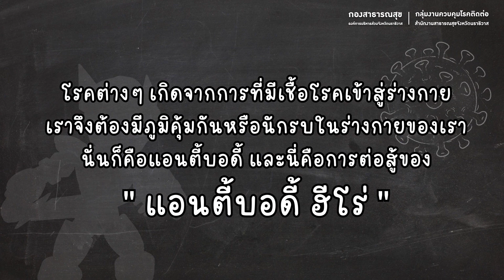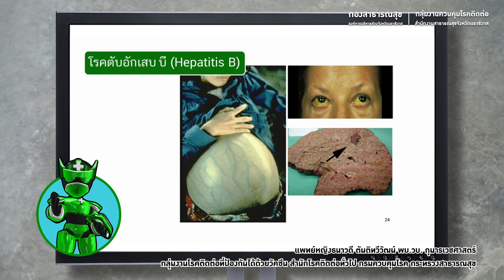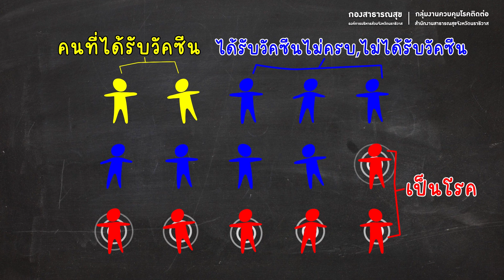Antibody Hero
การ์ตูนแอนิเมชั่น Antibody Hero